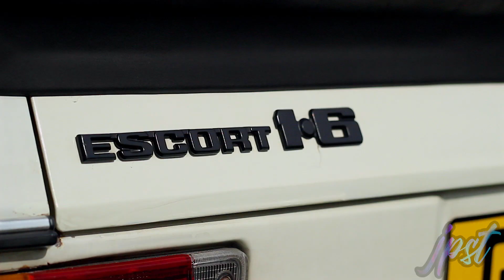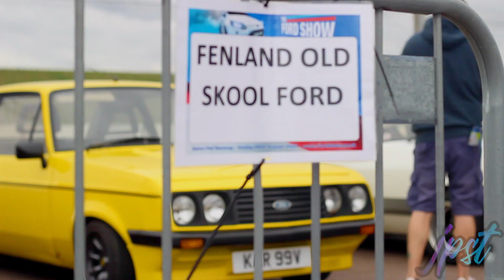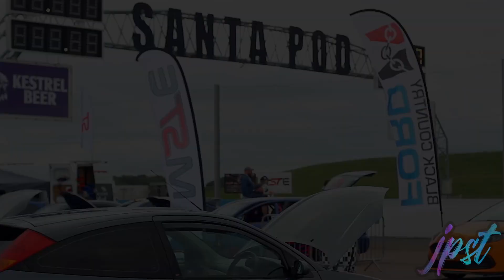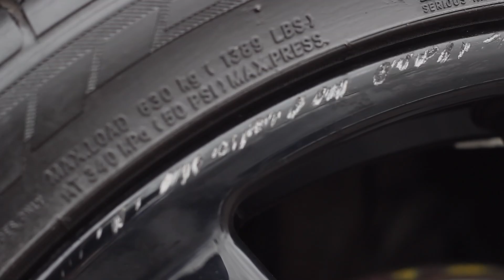The Ford Show 2021 | beautiful cars on every stand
Hello everone,

Today was The Ford Show at Santa Pod. As always, Santa Pod put on an amazing show and it was awesome to be able to get out, see friends, have a laugh and see some beautiful cars.

This year the ST170owners got on the club stand as well as many others, Marcus Hayes MME, MSTE, Fenland old skool ford and many others.